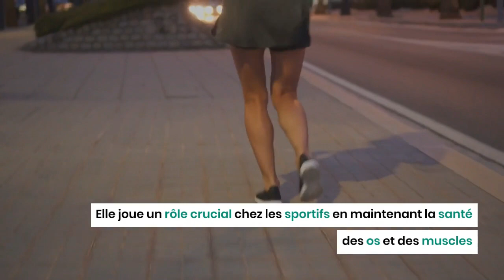Le sport en plein air : quels sont ses bienfaits ?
Pratiquer du sport régulièrement apporte de nombreux avantages pour notre santé physique et mentale.